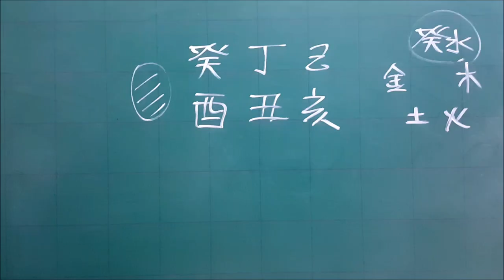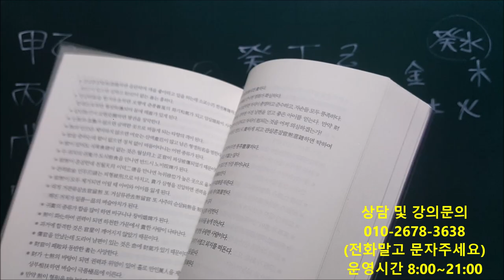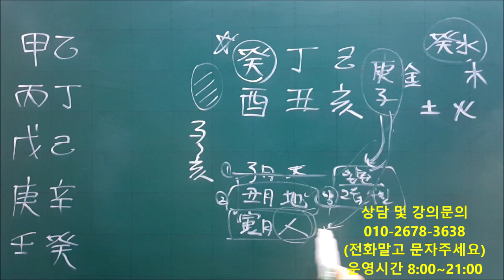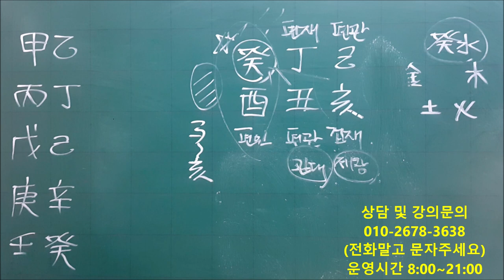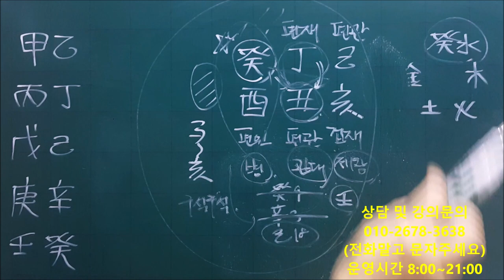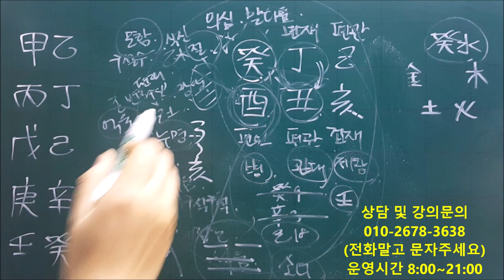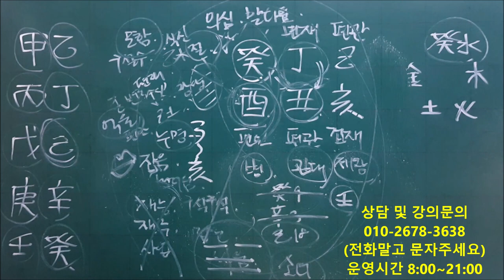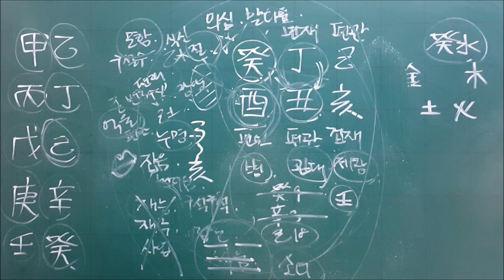│사주│오늘의 운세│2020년 1월31일 금요일 계유일(癸酉日)│일간(日干)별 운세│fortune